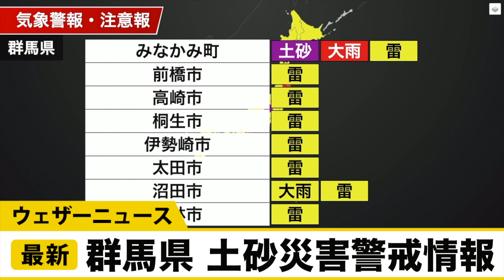群馬県で土砂災害警戒情報／ウェザーニュース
今夜にかけて発達した雨雲は北に広がり、各地で雨が局地的に雨が強まっています。

大気の不安定な状態は明日も続きますので、局地的な激しい雨や落雷、突風などに引き続き警戒をしてください。